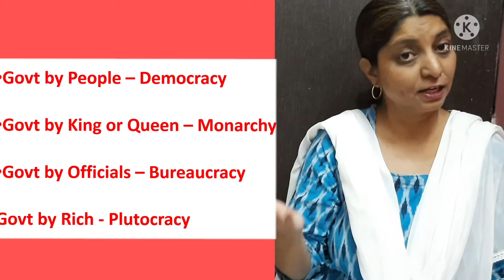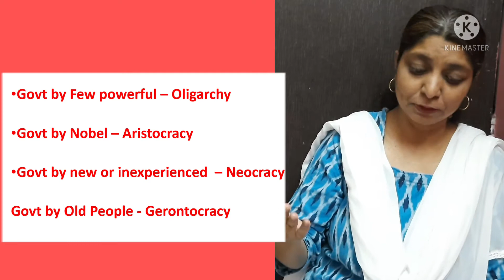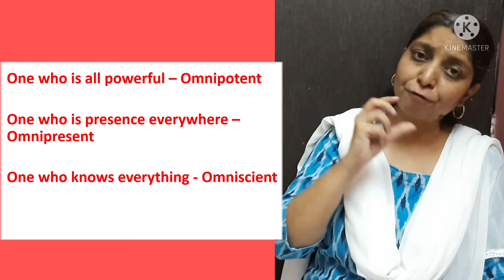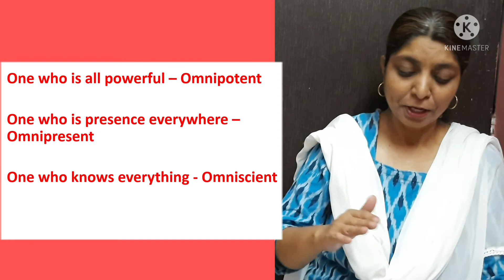One Word Substitution in Marathi |Talathi, IBPS, MPSC|Tait English Grammar, तलाठीभरतीइंग्रजीव्याकरण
One word substitution in marathi, english grammar one word substitution in marathi, Tait EnglishGrammar, Tait Exam English Topic, tait english, Tait Exam English, tait exam english grammar